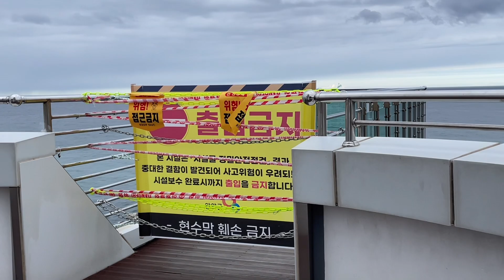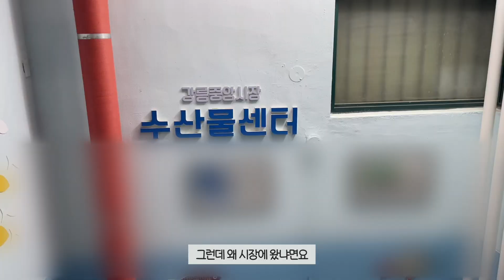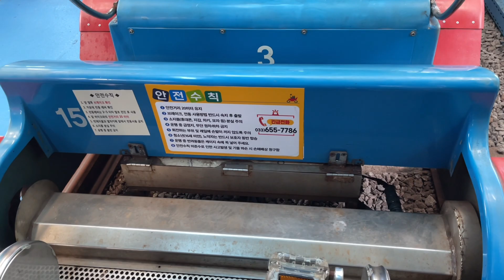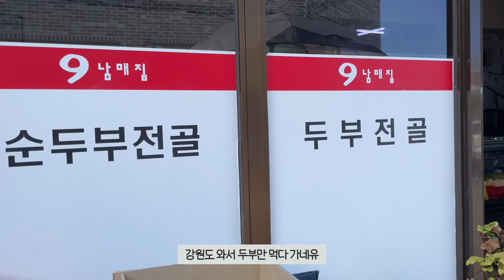dongxia vlog | 양양강릉여행 | 지민이랑 여름여행🌿 | 여행와서도 맛집탐방은 계속된다💪🏻 | 막바지 여름휴가 브이로그ꕤꕤ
안녕하셔용 다들 잘 지내시쥬
오늘은 여름여행 영상 준비해봤어요🐥
나눠서 올릴까도 생각했지만 애매하기도히고 몬가 한 영상으로 딱 기억하고싶어서 시간이 오래걸려도 모두 담아보았숩니다
열심히 편집했으니 재밌게 예뿌게 봐주세유🤤
이 영상으로 이제 여름을 보내주자구요〰️〰️(질척)